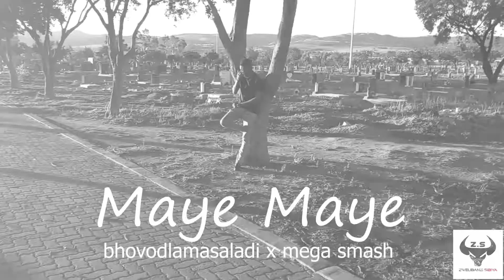Bhovodlamasaladi x Mega Smash_maye maye .